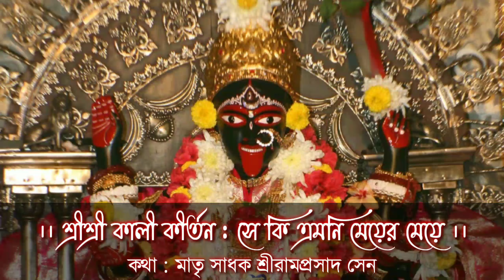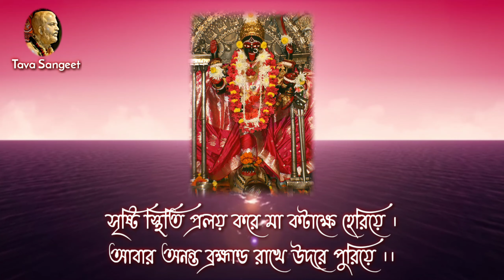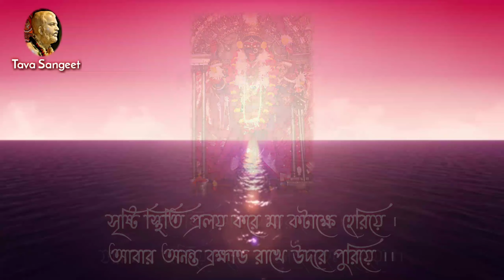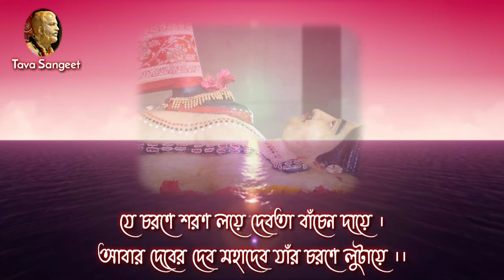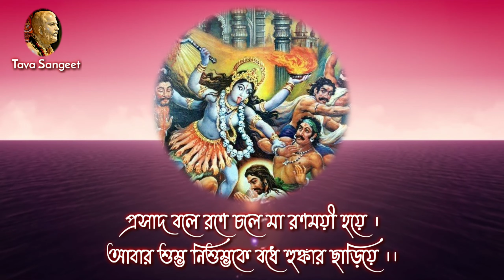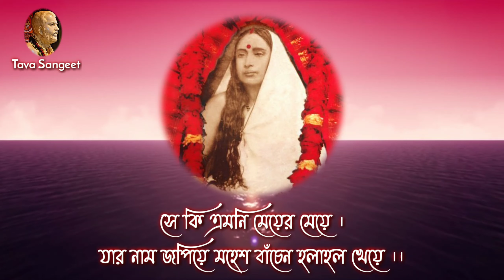★ সে কি এমনি মেয়ের মেয়ে : কালী কীর্তন : স্বামী শিবাধীশানন্দ জী